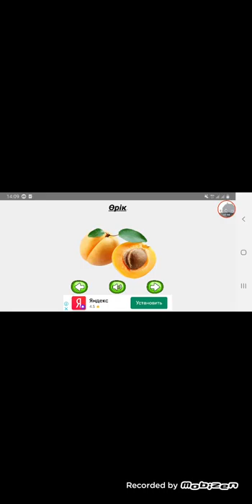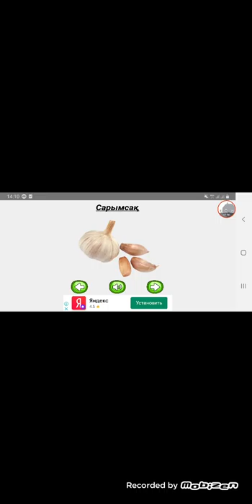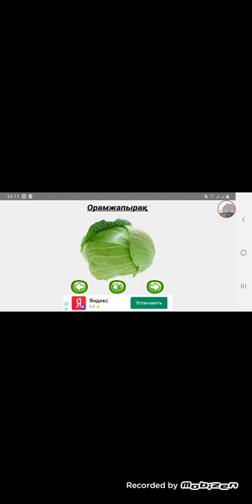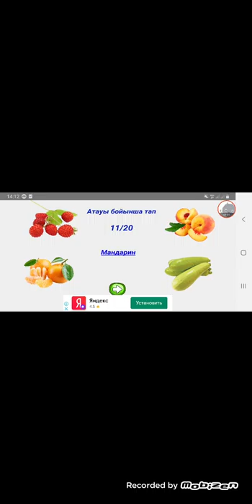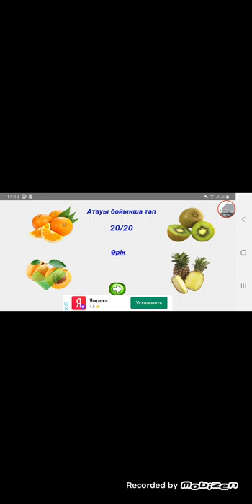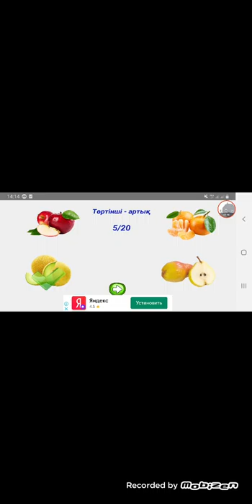Көкөністер мен Жемістер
Коконистер Жемистер